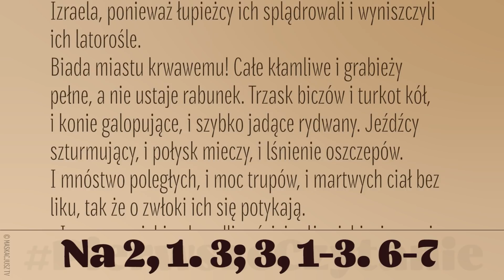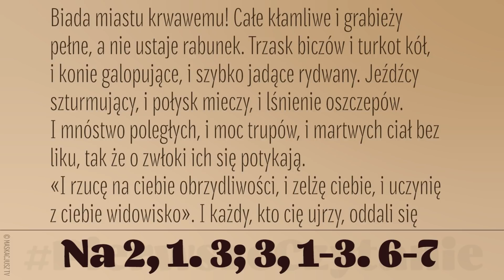PierwszeCzytanie | 7 sierpnia 2020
7 sierpnia 2020
Na 2, 1. 3; 3, 1-3. 6-7
Czytanie z Księgi proroka Nahuma
Oto na górach kroki dobrego zwiastuna, co ogłasza pokój.
Święć, Judo, swe uroczystości, wypełniaj swe śluby, bo nie przejdzie już więcej po tobie nikczemnik, całkowicie został zgładzony.
Bo przywraca Pan świetność Jakuba, jak i świetność Izraela, ponieważ łupieżcy ich splądrowali i wyniszczyli ich latorośle.
Biada miastu krwawemu! Całe kłamliwe i grabieży pełne, a nie ustaje rabunek. Trzask biczów i turkot kół, i konie galopujące, i szybko jadące rydwany. Jeźdźcy szturmujący, i połysk mieczy, i lśnienie oszczepów. I mnóstwo poległych, i moc trupów, i martwych ciał bez liku, tak że o zwłoki ich się potykają.
«I rzucę na ciebie obrzydliwości, i zelżę ciebie, i uczynię z ciebie widowisko». I każdy, kto cię ujrzy, oddali się od ciebie, i zawoła: «Spustoszona Niniwa!»
Któż ulituje się nad nią? Gdzie mam szukać pocieszycieli dla ciebie?